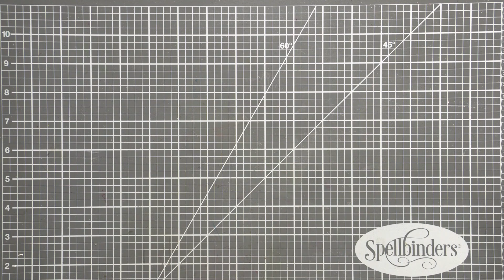Spellbinders March 2019 Large Die of the Month – Pop Up Garden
The all-new March 2019 Large Die of the Month is here! This Pop Up Garden die set features 15 dies that are perfect for creating beautiful floral pop up cards!

Interested in joining several Clubs? We have several Value Clubs available! Die Hero Club (includes Small, Large and APG Dies of the Month) and The Works Club (includes Small, Large, APG Dies of the Month + Card Kit of the Month).

Other products used in this video:
• JD-031 Deep Sea Die Cutting and Embossing Machine Artomology Collection by Jane Davenport

▬▬▬▬▬ ● FOLLOW US ● ▬▬▬▬▬